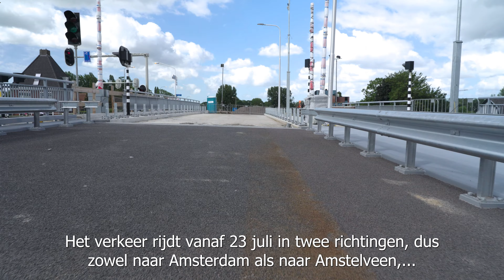Brug Ouderkerk omzet naar noordelijke brug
De provincie Noord-Holland vervangt de Brug Ouderkerk bij Ouderkerk aan de Amstel voor 2 nieuwe bruggen. Van 21 juli tot zaterdagochtend 23 juli 2022 sluit de provincie Noord-Holland de provinciale weg aan op de nieuwe noordelijke brug. Zo kan al het verkeer vanaf 23 juli via deze nieuwe brug rijden, zodat de oude Brug Ouderkerk gesloopt kan worden.